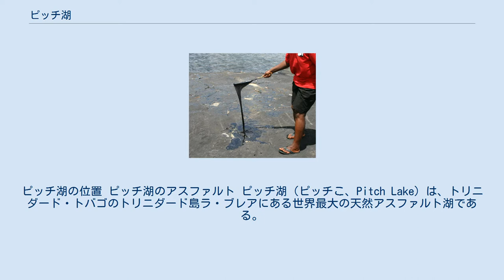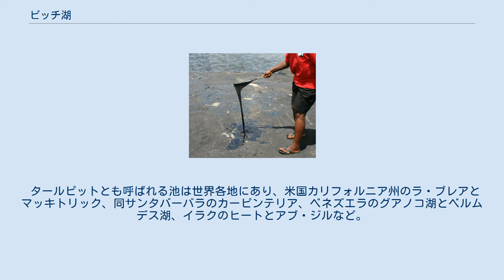ピッチ湖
トリニダード・トバゴの地形
ピッチ湖の位置 ピッチ湖のアスファルト ピッチ湖（ピッチこ、Pitch Lake）は、トリニダード・トバゴのトリニダード島ラ・ブレアにある世界最大の天然アスファルト湖である。
広さが40ha、深さ75mである。
1595年にイギリスのウォルター・ローリー卿が発見した。
卿はアスファルトを船のコーキング材として使った。
ピッチは天然アスファルトのうち比較的固体に近いものを指し、混同して使われるタールという言葉は比較的流動性が高いものを指す。
いずれも石油が変化したもので、石炭乾留で得られるコールタールとは異なる。
 湖の成因は地質学的に、深部の断層を通って地表に現れた石油の軽質分が蒸発し、重いアスファルトが残ったと説明される。
原住民の伝説では、戦いに勝った部族が先祖の精神が宿るハチドリを食べてしまったことで神が怒り、地面から汚いピッチを噴出させ、村を飲み込ませたと言う。
湖から発見されたマンモスなど先史時代の動物遺骸は、巨大なナマケモノの牙と考えられていた。
 タールピットとも呼ばれる池は世界各地にあり、米国カリフォルニア州のラ・ブレアとマッキトリック、同サンタバーバラのカーピンテリア、ベネズエラのグアノコ湖とベルムデス湖、イラクのヒートとアブ・ジルなど。
化石の保存に適しており、米国テキサス、ペルー、イラン、ロシア、ポーランドにも知られる。
いずれも石油の産出地に近い。